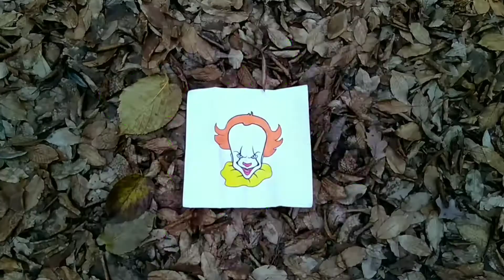Penny wise (IT) ha preso vita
Ilaria ha designato il Pennywise e lui ha preso vita.
Guardate il video per vedere cosa e successo...

🌟Un ringraziamento speciale per la visualizzazione e inscrizione 🌟